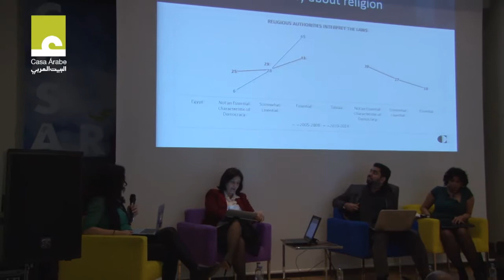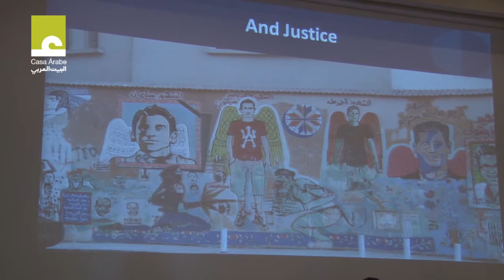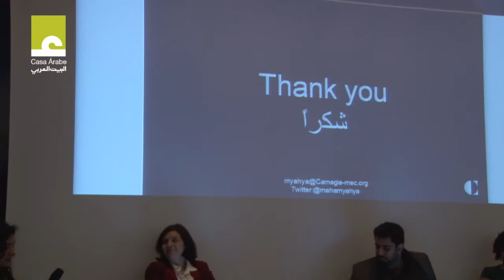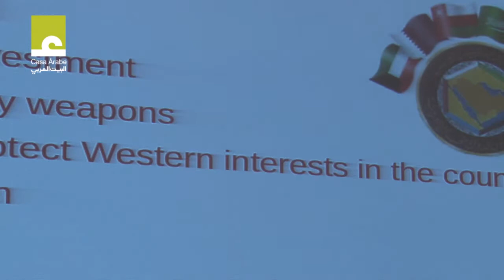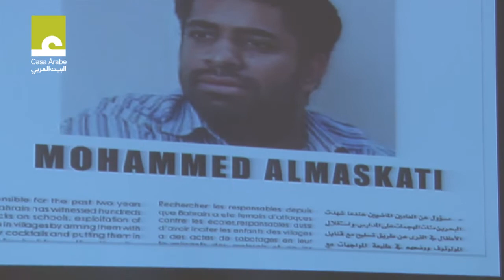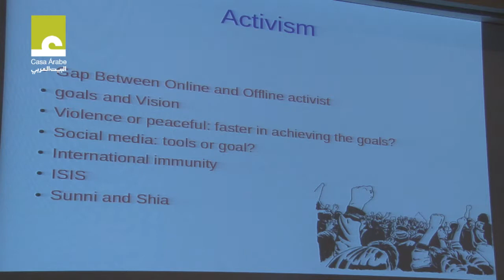ArabSpring four years later. Session 3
Seminar on “Citizen entrepreneurship, political participation and artistic expression among Arab youths.”

SESSION 3: MOVEMENTS AND SOCIAL DYNAMICS
“The importance of discontent: Arab faces and perceptions of injustice.” Middle East Center, associate researcher, Carnegie-Middle East Center
“Activism and human rights.” Mohammed al Maskati, consultant and defender of Human Rights, The Bahrain Youth Society for Human Rights
“Mental health in countries affected by conflicts.” Sally Toma, psychologist, therapist and  activist. Kazeboon
Moderated by: Leila Nachawati, a professor of Communication at the Universidad Carlos III and co-founder of the portal Syria Untold.